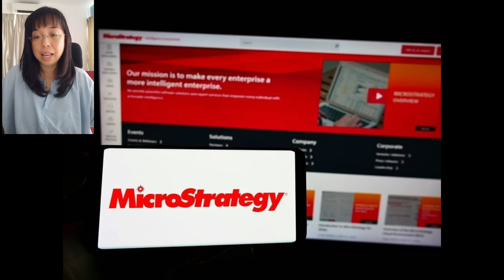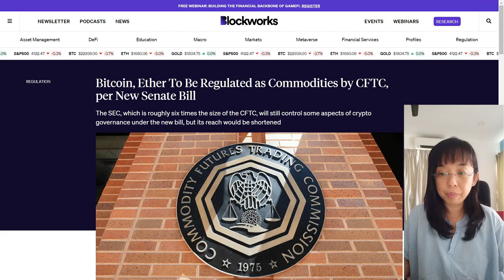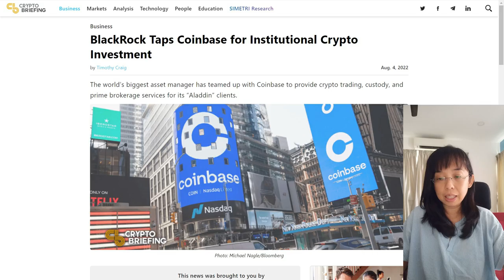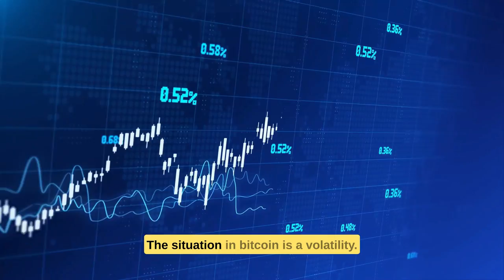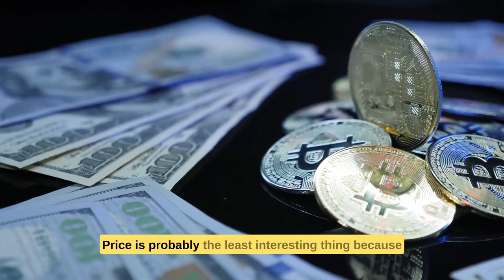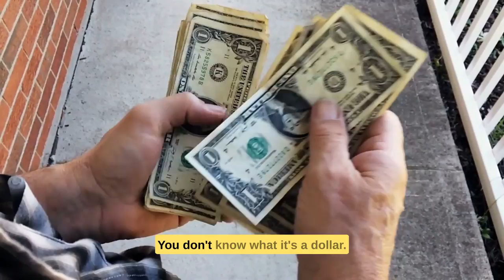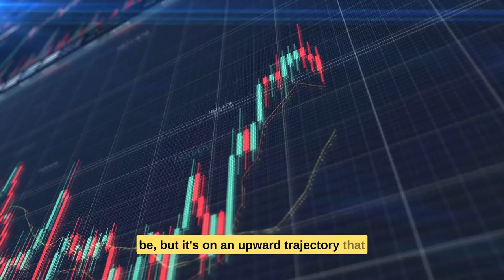Bitcoin's Future and Where It is Going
In this video, Max Keiser of the Orange Pill Podcast discusses Bitcoin's future and where it's going, regardless of where its price is right now. In fact, Max claims Bitcoin price is the least important thing about Bitcoin because its direction is upwards.

WEBINARS AND WORKSHOPS

Event Reservation : Please fill in the form on this page to reserve your  Free seat in our events,

CREDITS

ORANGE PILL: A BITCOIN PODCAST
Microdosing 32 CENTRAL BANKS & 12 FINANCIAL AUTHORITIES

CHANNEL DESCRIPTION

Blockchain 360 is a the channel for the Latest Bitcoin, Blockchain and Cryptocurrency Adoption News. If you are a Bitcoin, Blockchain and Crypto enthusiast, then Blockchain 360 is right for You! We cover recent and regular development and adoption news related to Bitcoin Blockchain and Cryptocurrency. Our adoption news and technical videos will attempt to be Complete, Fair and a 360 coverage of the issues at hand. We have been in this industry of Bitcoin, Blockchain and Cryptocurrencies since 2016. Since then we have been certified "Blockchain Certified Expert" by Blockchain-Council and have completed "Blockchain Technologies" with MIT (Massachusetts , Institute of Technology). From 2016, he has been giving insightful Talks and Presentations in bitcoin, Blockchain to the public. Better still. SHARE them with your friends.

Everything expressed here is our opinion and not official investment advice. Please do your own research before risking your own money.

Max Keiser Interview,
Max Keiser bitcoin,
Max Keiser podcast,
bitcoin podcast,
bitcoin explained,
bitcoin news,
bitcoin news today,
bitcoin adoption news,
bitcoin graph,
bitcoin price charts bitcoin,
bitcoin price graph,
bitcoin price charts,
bitcoin charts,
bitcoin chart,
bitcoin price prediction video,
bitcoin price video,
bitcoin explanation video,
bitcon explanation